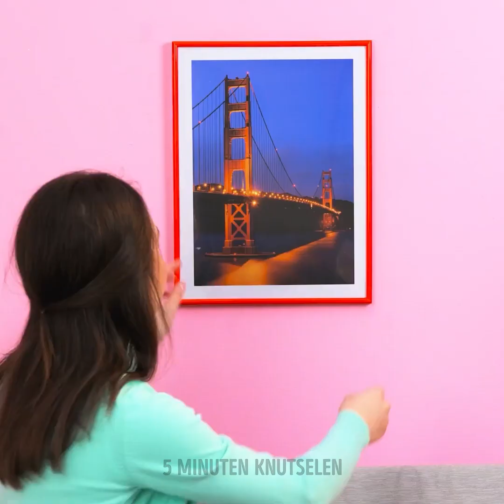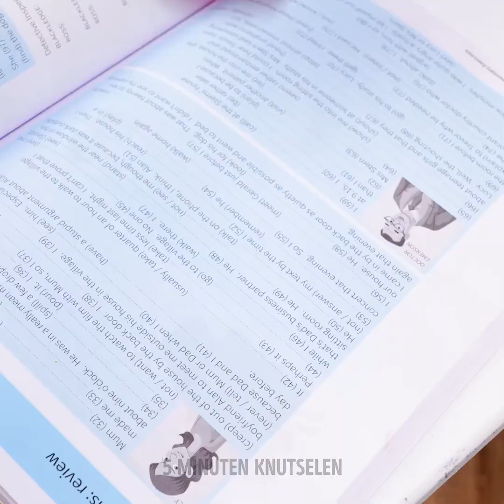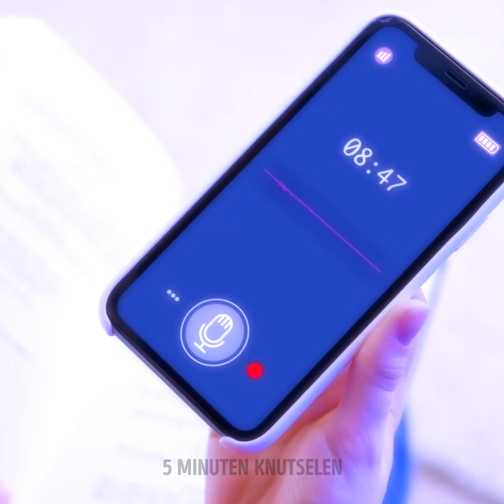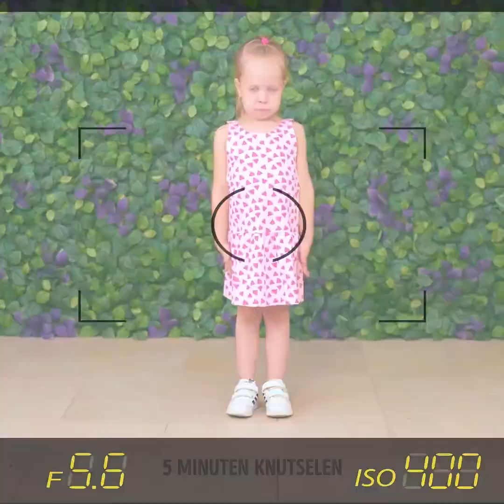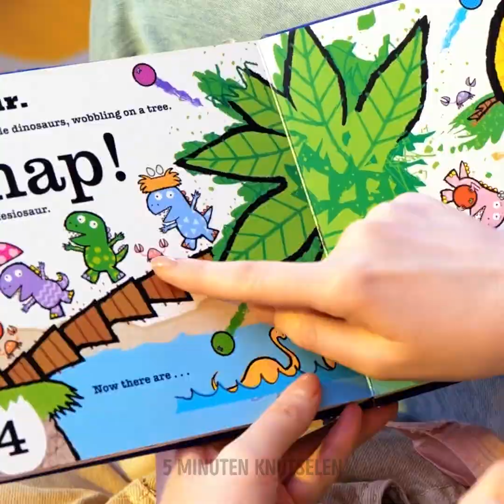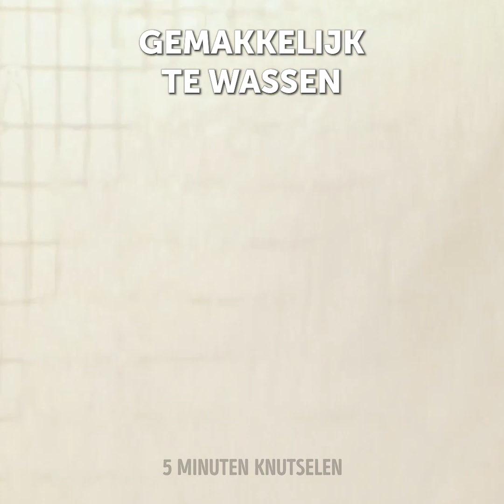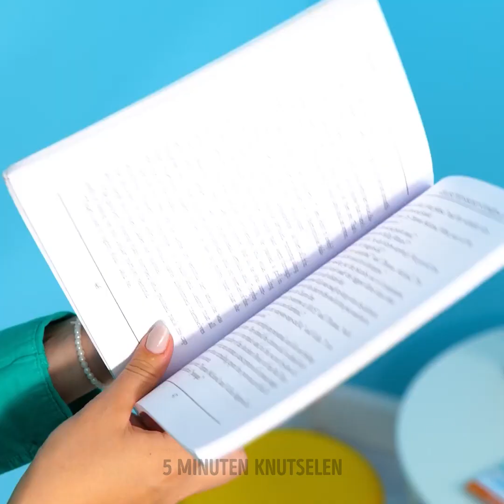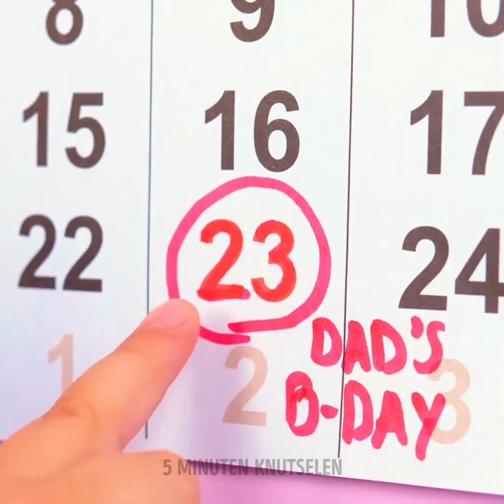Hacks en Doe-het-zelf-ideeën voor Geweldige Ouders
De beste snack ideeën en coole hacks voor creatieve ouders

Hey, slimme moeders en vaders :) Maak jullie klaar voor een gigantische compilatie met veel nuttige alledaagse ideeën voor ouders. We laten je verschillende snacks en ontbijtideeën voor je kinderen zien, leuk doe-het-zelf speelgoed, logica spelletjes, en slimme apparaten om je leven gemakkelijker te maken.
Als je je kind wilt verrassen met zelfgemaakte snacks, dan hebben wij een leuk idee. Meng gelatine en frisdrank en vul dan plastic rietjes met deze mix om gigantische gelei-wormen te krijgen! Als je een kieskeurig kind hebt dat niet van fruit houdt, is hier nog een tip. Verander fruit in een fantastische snack door een houten stok erin te steken en het fruit in pindakaas of de favoriete siroop van je kind te dopen.
Als je kind een hekel heeft aan het drinken van melk, maar dol is op het eten van ijs, dan weet je wat je moet doen ;) Steek een houten stokje in een glas melk en laat het bevriezen. Uiteindelijk krijg je een gezond ijsje waar je kind dol op zal zijn! Je kunt ook verschillende soorten fruit en bessen toevoegen ;)

TIMESTAMPS:
00:01 - Makkelijke snackideeën voor je kinderen
00:56 - Hoe je snoep voor je kinderen kunt verbergen
01:22 - Gezond ijs
02:07 - Als je een rommelig kind hebt
09:00 - Eenvoudig ontbijtidee voor een groot gezin